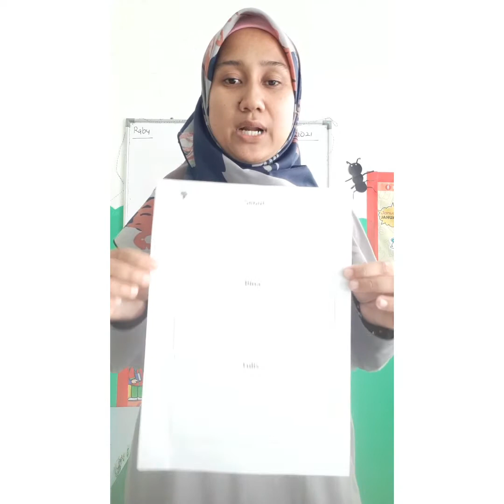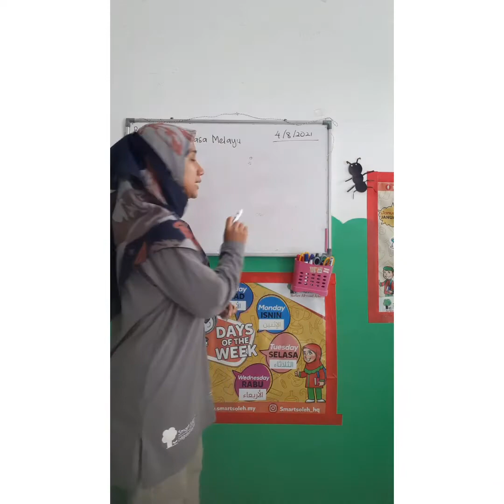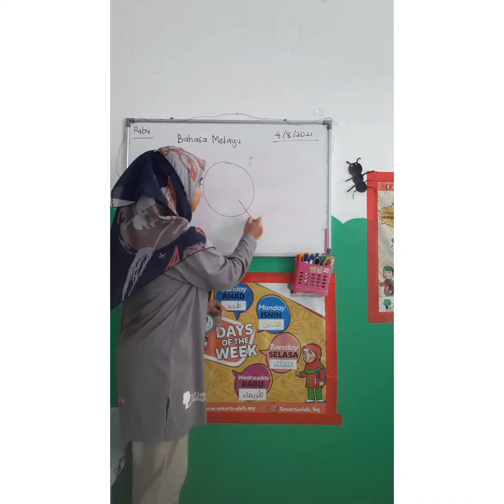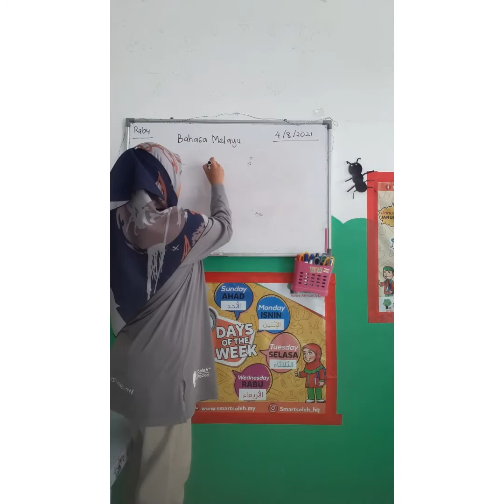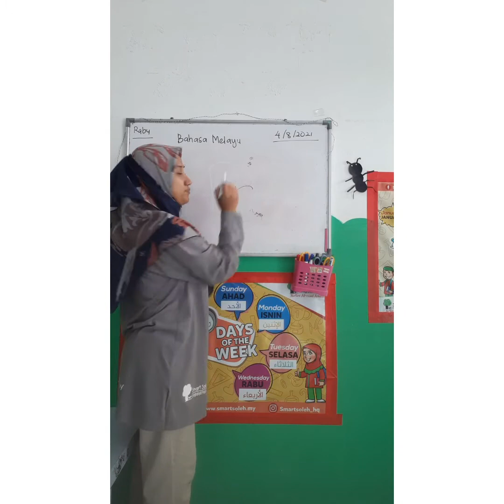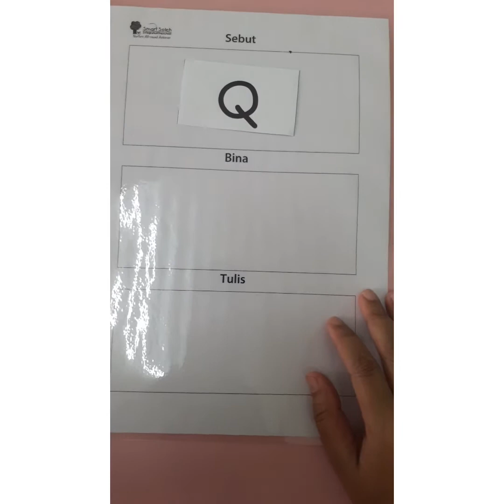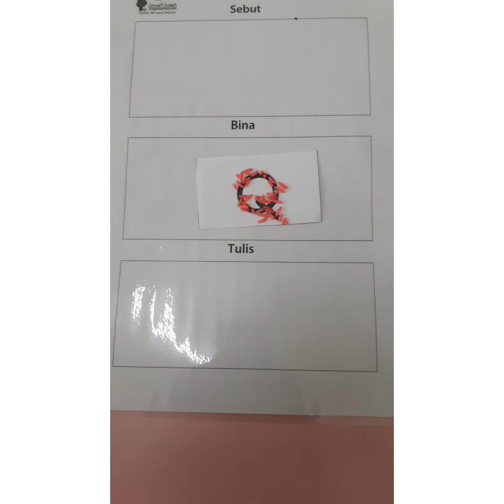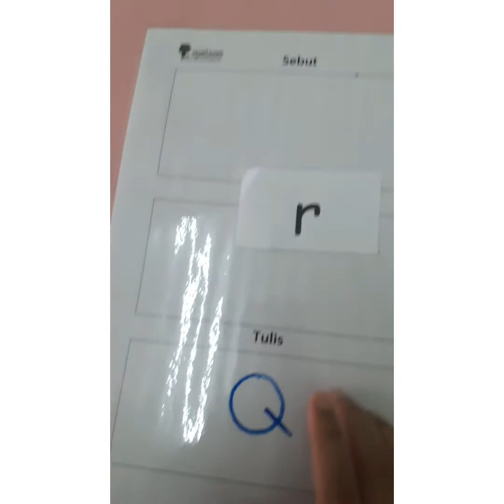(B) Bahasa Melayu 4.8.2021